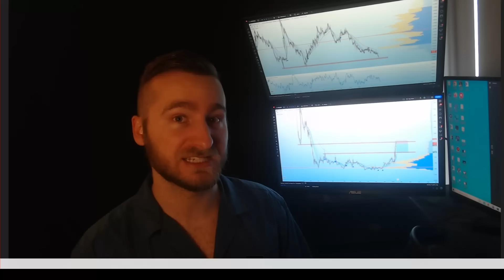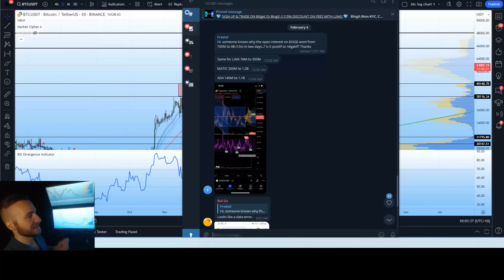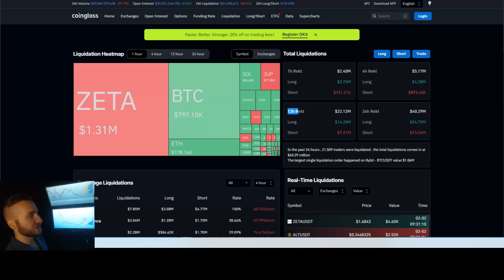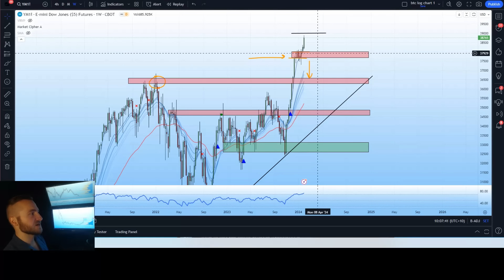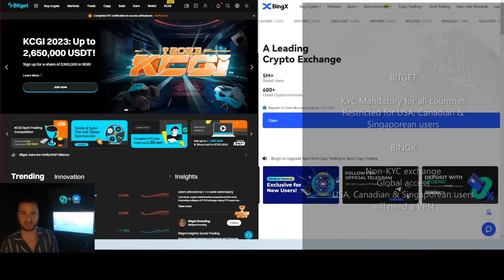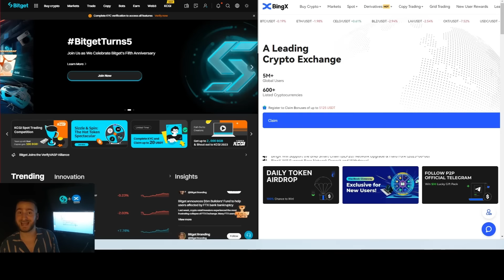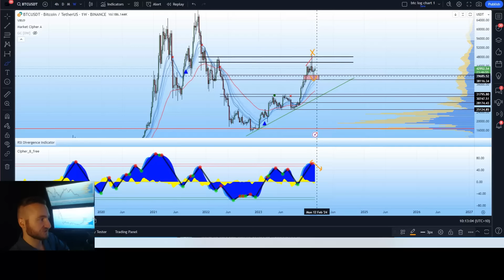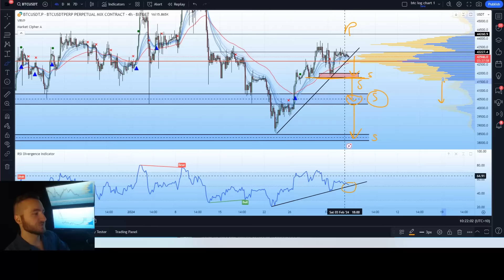Bitcoin (BTC): The First Time In 1020 Days!! Is This The End For BTC?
👉Intro: 0:00-2:36
👉Market data: 2:36-4:00
👉DXY, S&P500, DOWJ & economic news: 4:00-6:03
👉Bitget & BingX exchange: 6:03-7:09
👉First time since 2020: 7:09-12:30
👉Daily analysis: 12:30-18:42
👉Short term analysis: 18:42-21:59